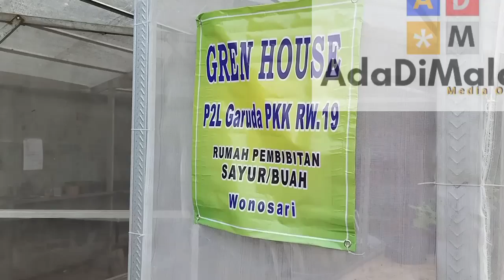Taman Garuda RW 19 Purwantoro Menjadi Tempat Baru Warga Berinteraksi